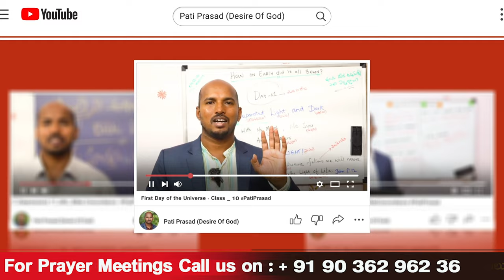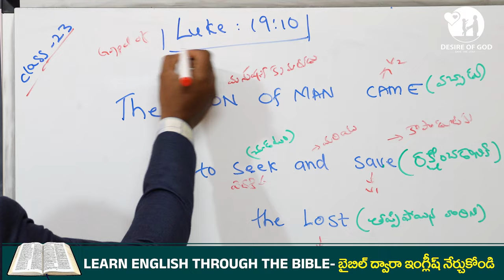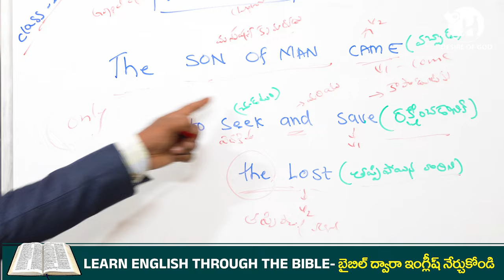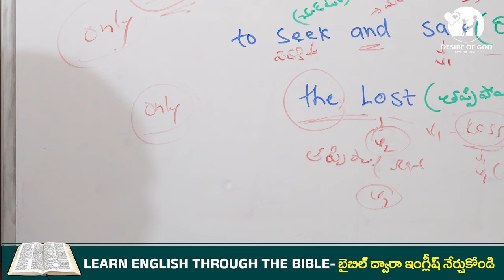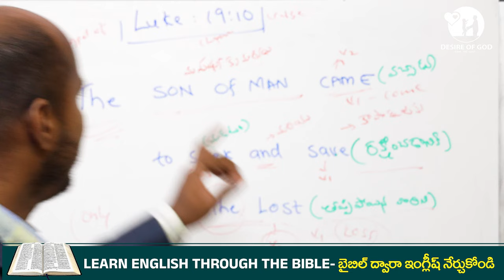బైబిల్ ద్వారా ఇంగ్లిష్ నేర్చుకుందాం Class- 23 || Learn English Through the Bible